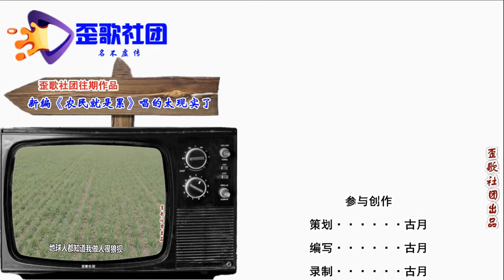歪歌社团 另类说三农：农村的老人为什么不喜欢用天然气？ 歪歌社团#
村里天然气装成，村民看法都不同。老人普遍不待见，年轻人却很喜欢。年轻男女都打工，老弱病残留家中。天然气也成摆设，使用的人没几个……